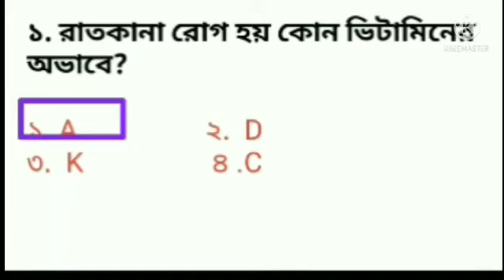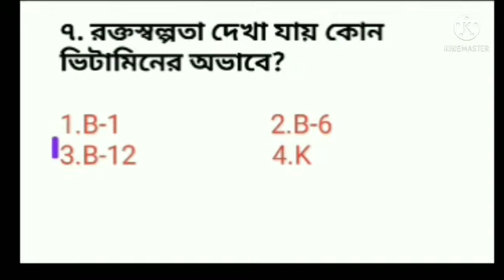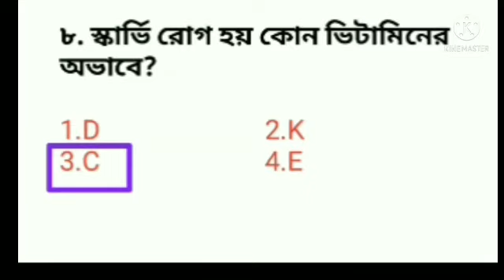mcq questions and answers | evs mcq questions and answers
evs mcq questions and answers |